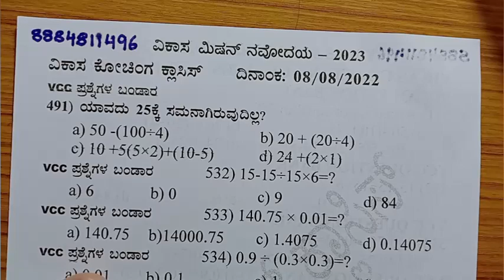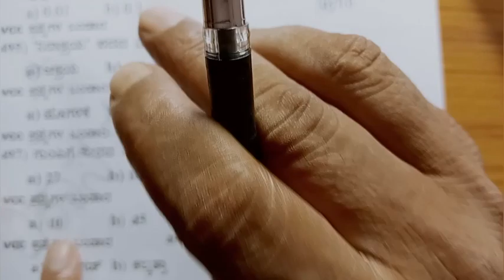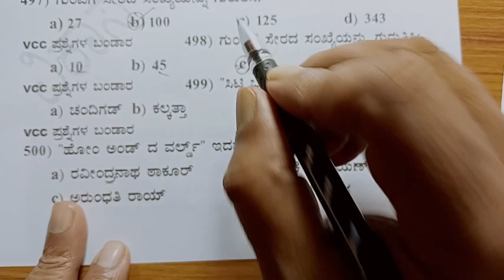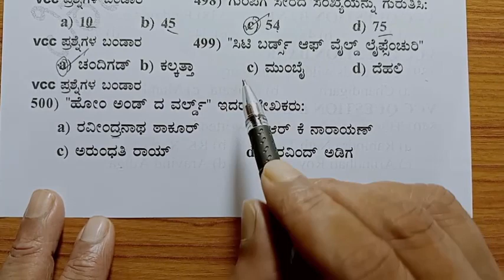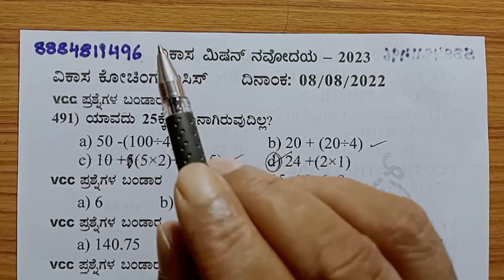VCC ಮಿಷನ್ ನವೋದಯ 2023 | VCC ಪ್ರಶ್ನೆಗಳ ಭಂಡಾರ | VCC ನವೋದಯ ಕ್ವೆಶ್ಚನ್ ಬ್ಯಾಂಕ್ |VCC navoday question bank